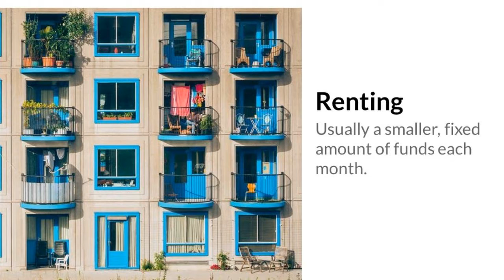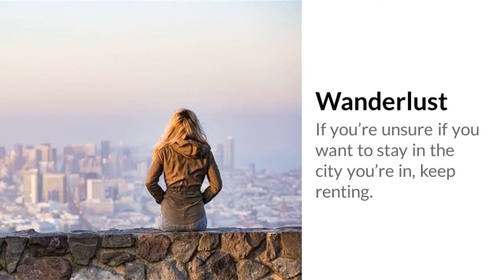BUYING - Everything you need to know. FREE Buyers Guide Download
Motivation:
Family Planning - If you're ready to put down roots and start a family, consider buying property.
Wrong Reasons - If you're only buying because its time or you're looking to get rich, keep renting.

Money :
Buying  - Plan to pay more money upfront. Usually at least 20% of the asking price.
Renting - Usually a smaller, fixed amount of funds each month.

Bills :
Mortgage - If you can get finances in order, you can eliminate a huge monthly cost by paying off your mortgage. Even if it takes several years.
Monthly Rent - You'll pay each month no matter what and costs may increase overtime if the property isn't rent-controlled.

Timeline :
Settling Down - If you're planning to stay in a place for 5+ years, consider buying
Wanderlust - If you're unsure if you want to stay in the city you're in, keep renting.

Credit: :
Your Report - If your credit score is 700+ you'll likely get the best mortgage rates
Still Building - If your credit score is below 700 you may end up paying higher interest rates on a mortgage.

Other Consideration:
Upkeep - When you own a home you are responsible for all repairs and renovations.
Maintenance - In a rental, management or a landlord will pay for repairs. Though you may or may not be getting your security deposit back!

 I hope you enjoyed this free guide! If you have any questions about Real Estate, Id be happy to help answer them.

Download your FREE E-GUIDE - \"Things to Consider When Buying A Home\" 2017 Summer Edition.